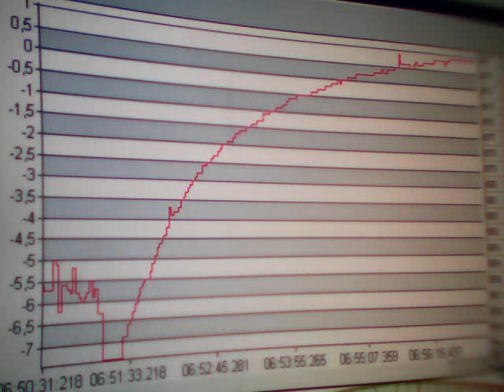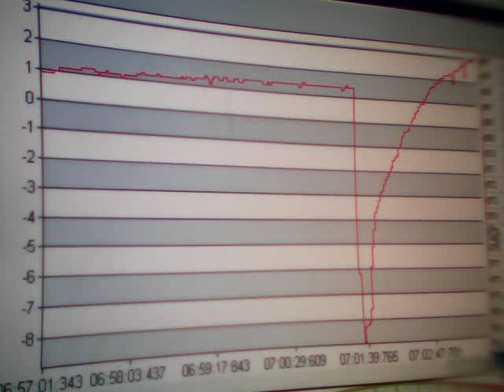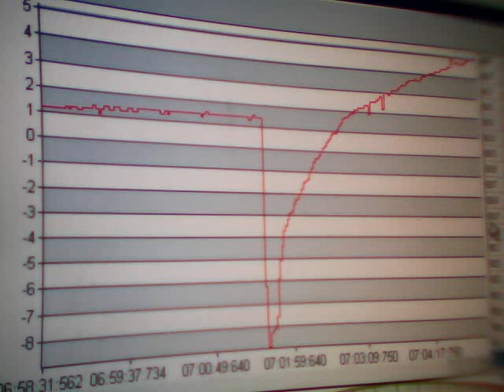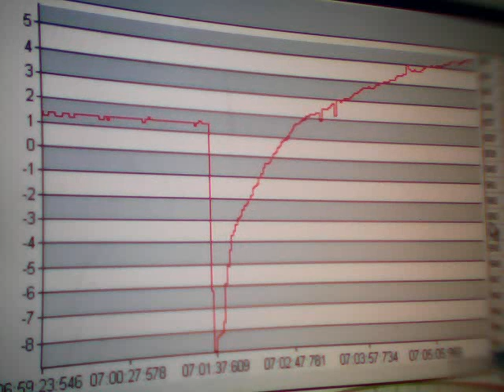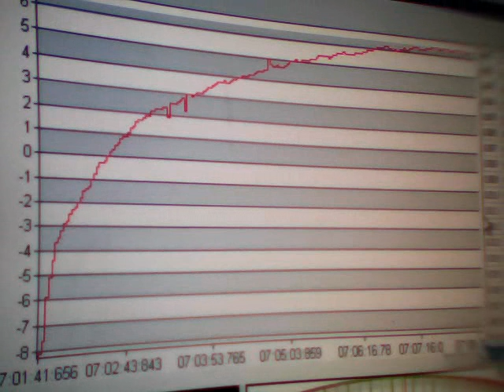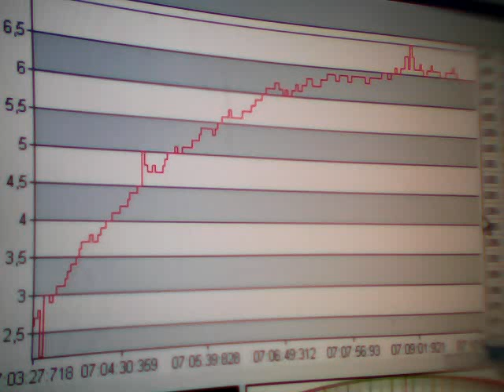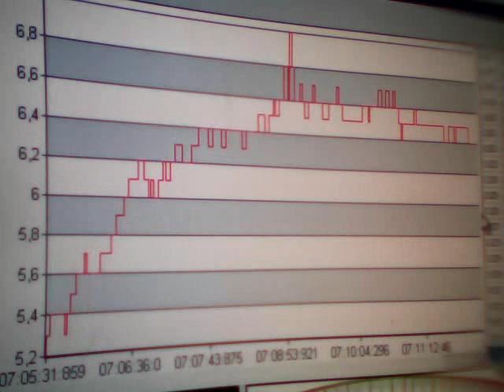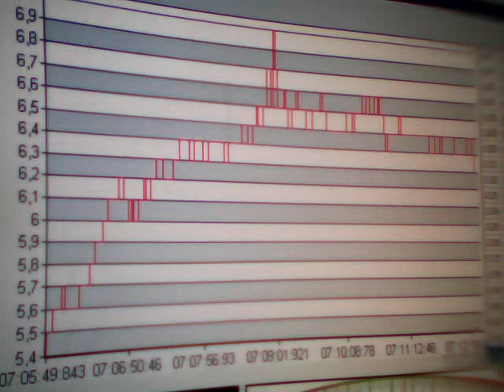Clip0288. Sima mV. Time. Greece. 06:43. 04-06-2011.WMV. Anastool